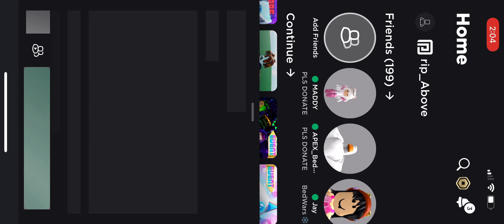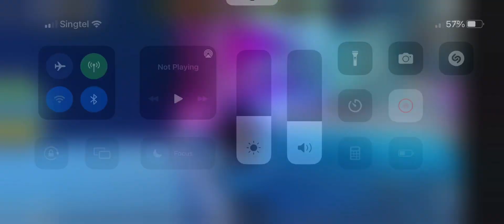FINALLY GETTING THE SONIC SPEED SIMULATOR RB BATTLES BADGE 😭